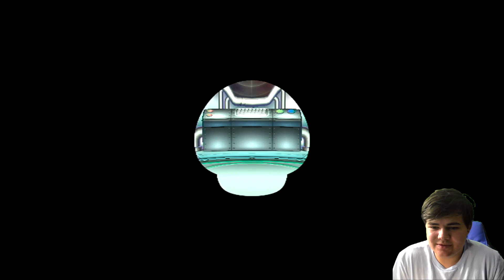Mario Party 9! [Part 8]